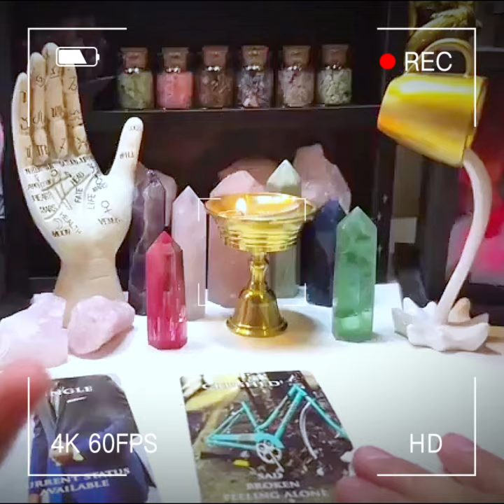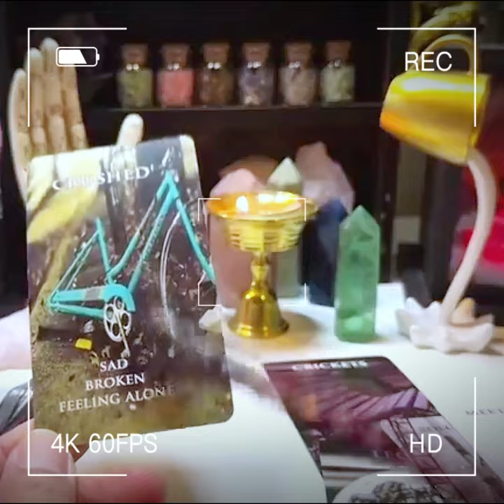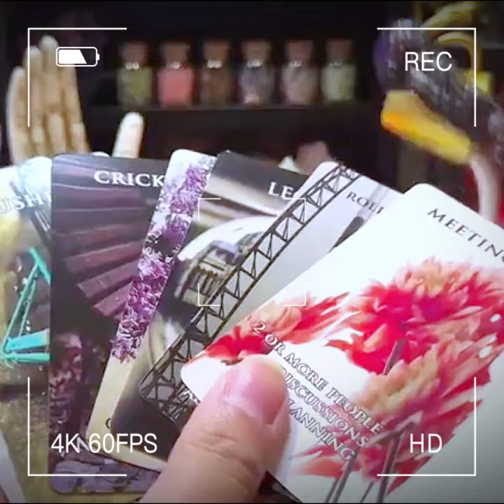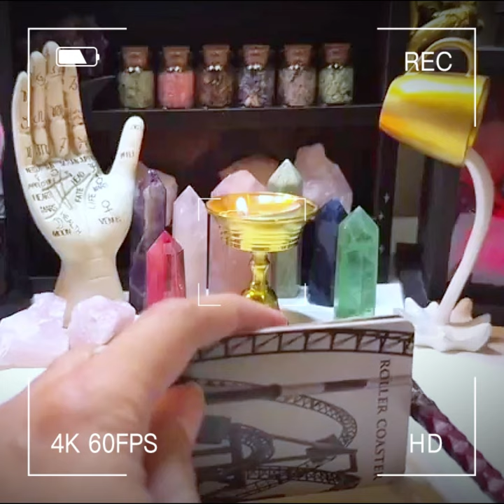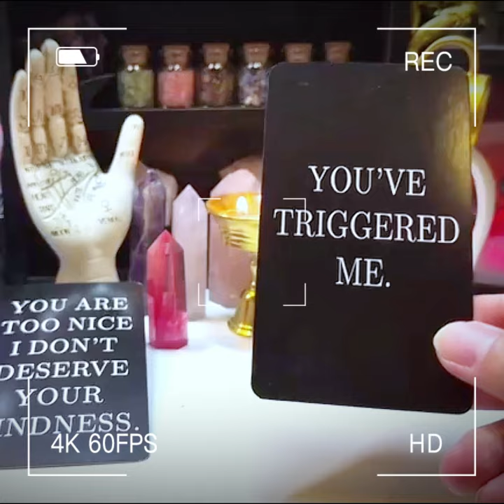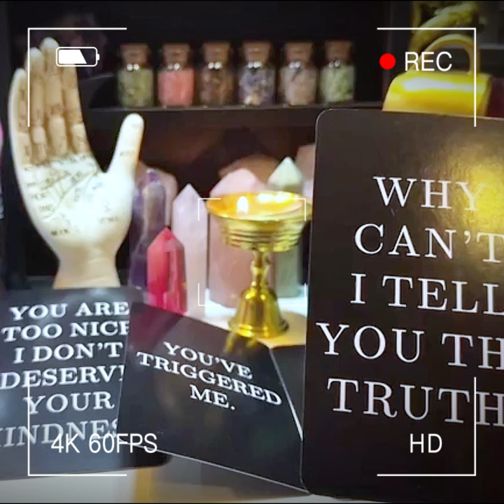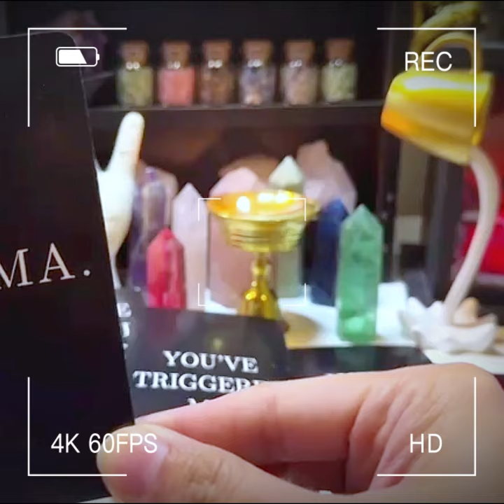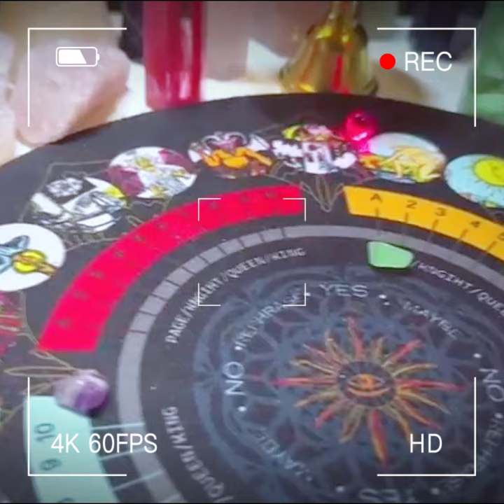ngưỡi cũ khum rủ cung tiến tới tôi | tarot